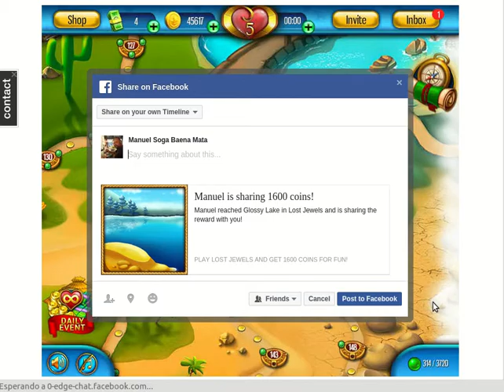Lost Jewels Level 151